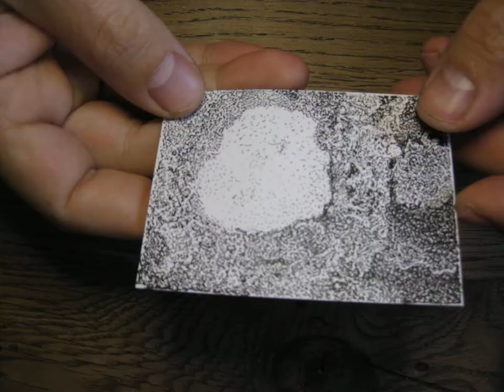lotsa dots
a bit of a drawing, before dropping the pen and bending the nib :/  guess .10 isograph is too small..